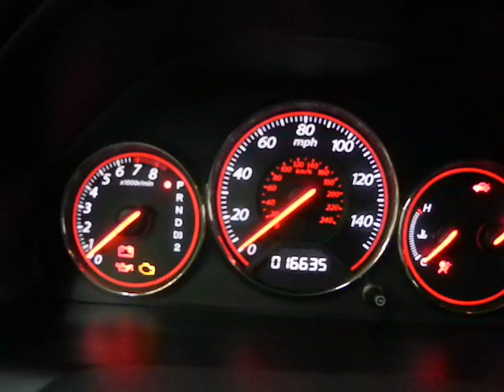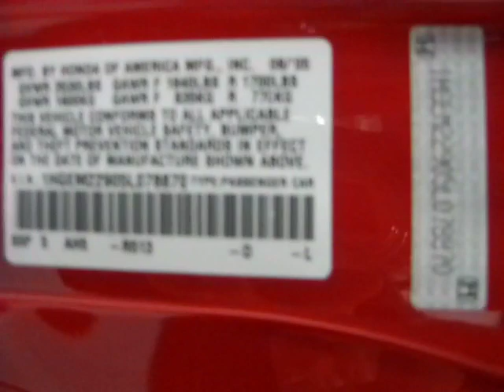2005 Honda Civic EX SE Coupe / walk around Inspection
2005 Honda Civic EX SE Coupe / Automatic  Transmission / Rallye Red /  Black Interior / 16,600 miles /  One Owner / Never Driven in Winter /  Always Garaged  / Never Wrecked or Damaged in any way / Adult Driven